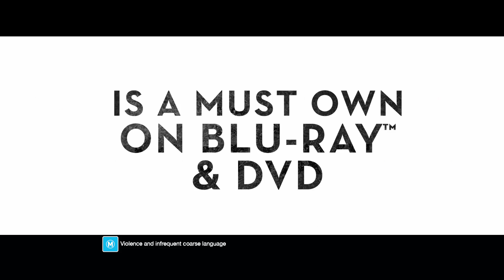Skyfall 007 on Blu-ray™ and DVD Out Now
Own the Biggest Bond Ever on Blu-ray™ and DVD Out Now. Available at Jb Hi-Fi.